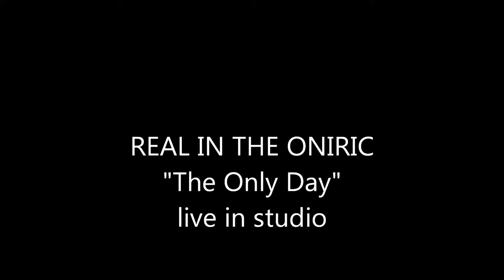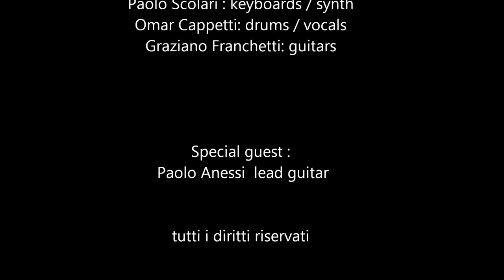R.I.T.O. Real in the Oniric ( THE ONLY DAY)-Live In studio-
live in studio